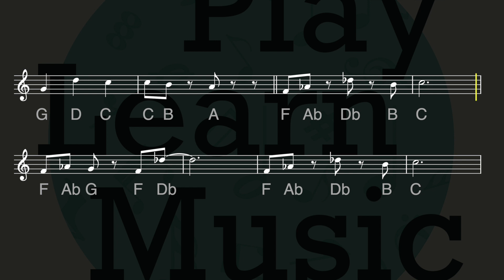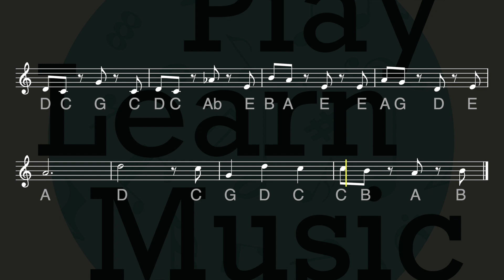How to play: Life's Incredible Again from The Incredibles on Clarinet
Play along to Life's Incredible Again by Michael Giacchino from The Incredibles!

Follow along with the sheet music and notes on screen.
Intermediate level.